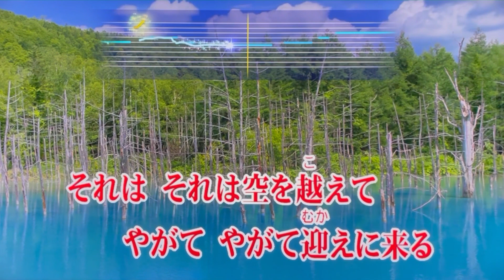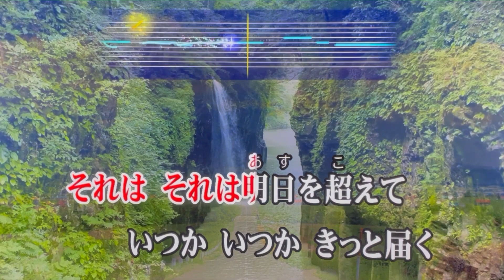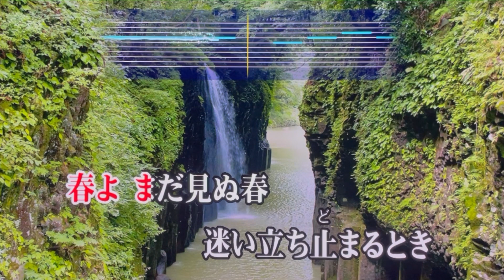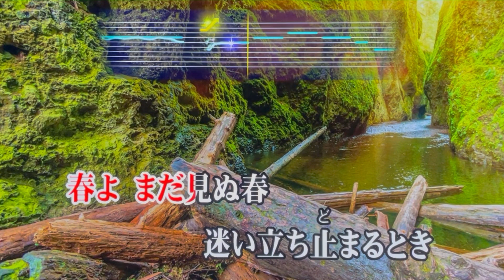『春よ、来い』 松任谷由実 【Full Karaoke 🌷 Cover Song】 "Haruyo, Koi" - Yumi Matsutoya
JOYSOUND. TV Plusで歌ってみた🎤お家カラオケ１発録り★1000曲チャレンジ [[ No.820 ]]
The One Take - Home Karaoke 1000 Songs Challenge with JOYSOUND App for PlayStation 4/5

《 Use Earphone🎧Headphone 》
【キー設定：原曲・カラオケ標準】
【Key Setting: Original Song - Karaoke Standard】

カラオケ採点平均90点の55歳ド素人親父が原曲モニター、ガイドメロディ、マイクエコーなしの自室カラオケ・フル曲歌唱をＴＶの前にスマホを置いて手短に一発撮りしただけなので諸々それなりです…何卒 ご了承下さい😅
I'm just your next door Japanese dad at 55 with no music background or training and am sorry for my mediocre vocal or the sound quality where I just set my iPhone in front of my TV, using a toy microphone to record this video with no monitoring the original song or editing it😅

安田成美主演で脚本家・橋田壽賀子の自伝を映像化、NHK放送開始70周年記念となる同名連続テレビ小説の主題歌として書き下ろされ、1994年(平成6年)にリリースされた26作目のシングルで、オリコン週間ランキング1位のミリオンセラーとなりました。その後も槇原敬之、浜崎あゆみ、桑田佳祐ら数々の著名なアーティストにカバーされてきた他、CMソング、2011年の東日本大震災のチャリティーソング（同年のNHK紅白歌合戦にて歌唱）、教科書に掲載されている卒業ソングとして時代を超えて愛されてきた代表作のひとつを春一番にあわせて歌い継がせて頂きました🎤

会社勤めの余暇を使い、親族ならびに登録者・フォロワー様の無病息災、世界平和を願って勝手に始めた「家カラ1000曲配信チャレンジ」に現在挑戦中です🍀